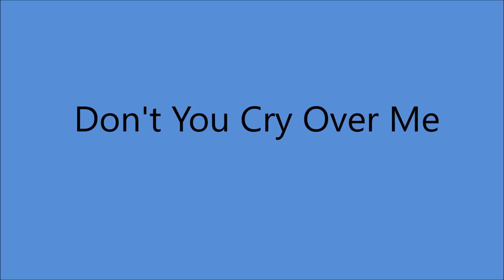Jimmie Davis - Don't You Cry Over Me (1942).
(Written by Johnny Bond - Jimmie Davis).

Recorded 15 May 1942  [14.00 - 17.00] Decca Recording Studio, 5505 Melrose Ave., Hollywood, CA - Jimmie Davis [vcl solo], Johnny Bond [gt/leader], Dick Roberts [el steel gt], Jimmy Wakely [bass], Al Mack [piano], Don Linder [trumpet].